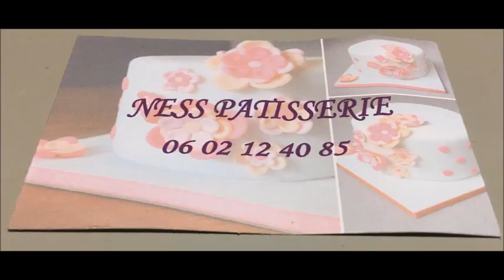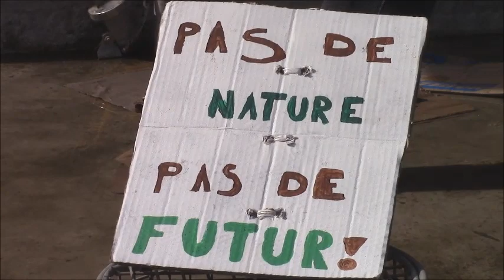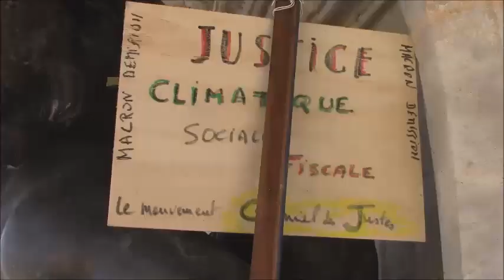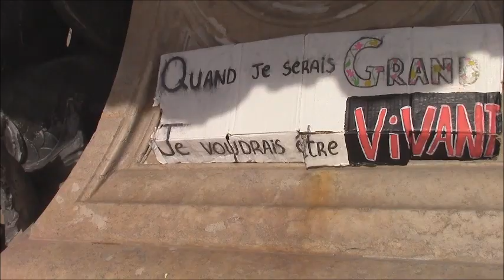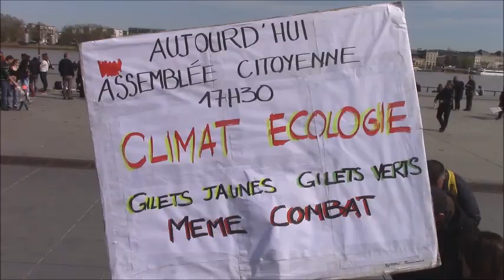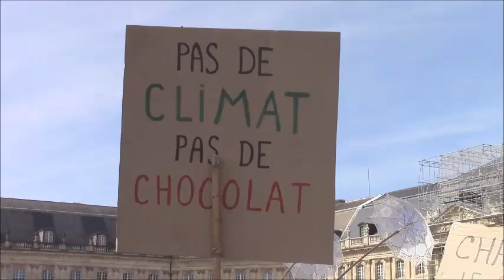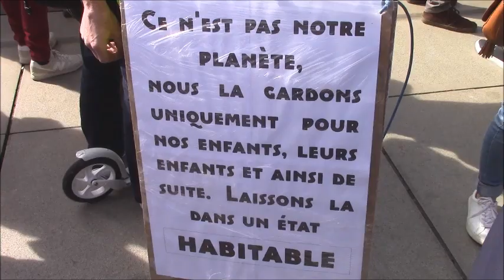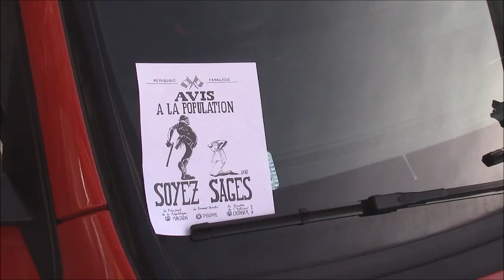Acte 18 Bordeaux 16/03/2019 (Irmo Média)